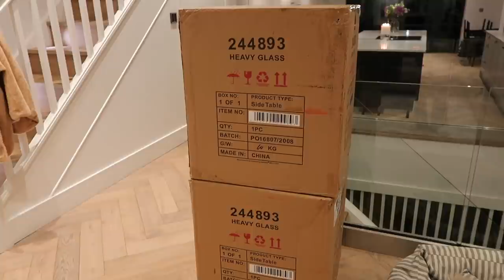BEDROOM UPDATE, NEW MAKEUP UP + GENERAL CHIT CHAT | NADIA ANYA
WEEKLY VLOG

GREY PYJAMAS XS

BEIGE RIBBED KNIT

GREY LOUNGE JUMPSUIT

BEIGE KNIT VEST

WHITE COMPANY BEDDING